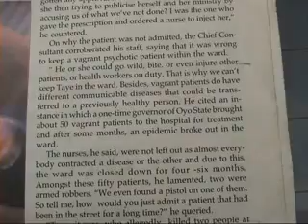Costly Testimonies Part 2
Costly Testimonies Live ...on MITV, marking my 43rd Birthday anniversary and 3rd year in the ministry.